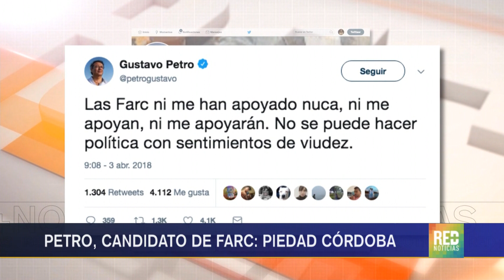RED+ |Petro, candidato de Farc: Piedad Córdoba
Una sorpresiva afirmación hizo la candidata piedad córdoba en un video  señalando a Gustavo Petro como el candidato apoyado por las Farc...